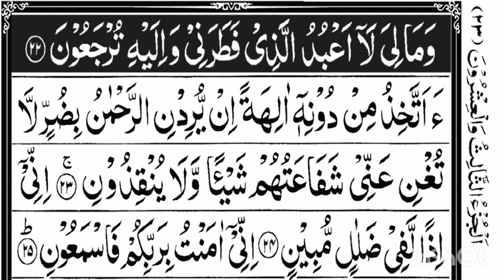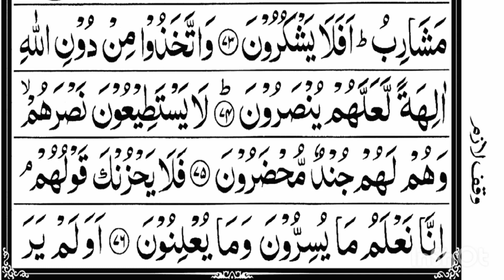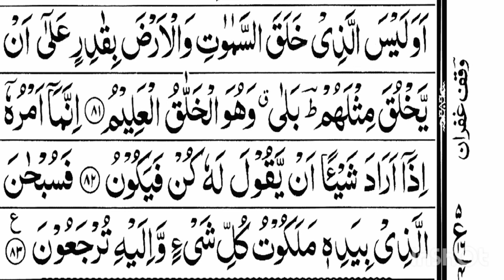Surah Yaseen ki tilawat | Quran recitation in beautiful voice 💗💗💗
Surah Yaseen ki tilawat | Quran recitation in beautiful voice | islamic Duas

islami Duas
quran recitation
muhammad Ali

surah 36 full
surah yaseen surah rahman and surah waqiah by sudais
Surah yaseen
prophet muhammad
yassen
Surah yasin
surat yasin
imam sudais
yaseen sharif
Surah yaseen ki tilawat
Muhammad Ali